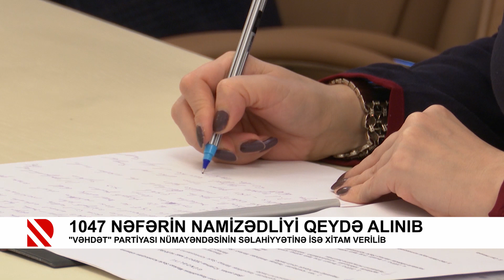Deputatlığa namizədlərin sayı 1047 nəfərə çatıb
"Vəhdət" partiyası nümayəndəsinin səlahiyyətinə isə xitam verilib